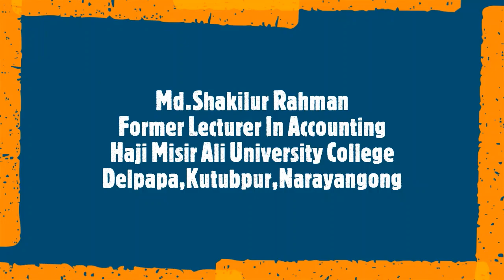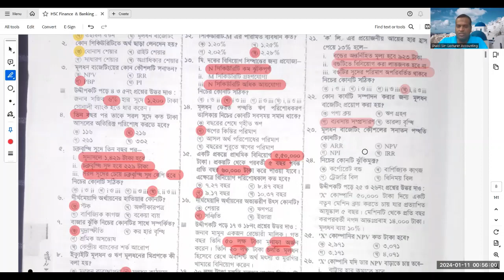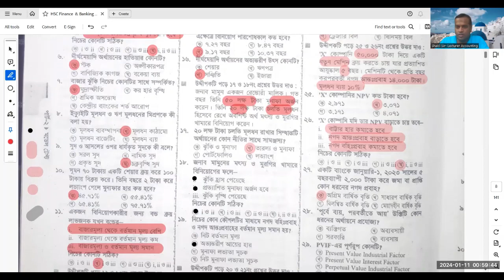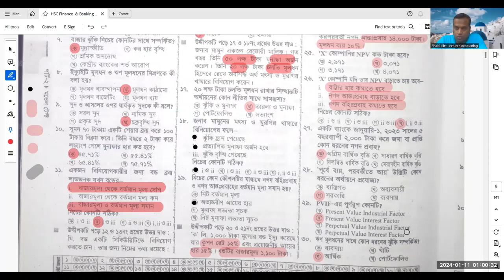HSC - Finance,Banking&Insurance1st Paper - Dinajpur Board - 2023 Objective||01772106560